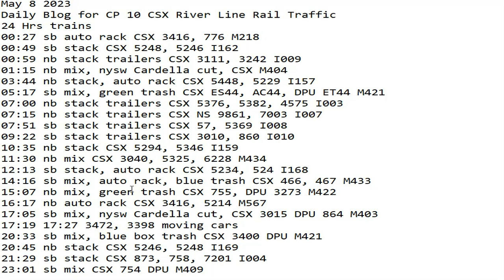May 8 2023 BigTrains.TV CP 10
24 Hrs trains
00:27 sb auto rack CSX 3416, 776 M218
00:49 sb stack CSX 5248, 5246 I162
00:59 nb stack trailers CSX 3111, 3242 I009
01:15 nb mix, nysw Cardella cut, CSX M404
03:44 nb stack, auto rack CSX 5448, 5229 I157
05:17 sb mix, green trash CSX ES44, AC44, DPU ET44 M421
07:00 nb stack trailers CSX 5376, 5382, 4575 I003
07:15 nb stack trailers CSX NS 9861, 7003 I007
07:51 sb stack trailers CSX 57, 5369 I008
09:22 sb stack trailers CSX 3010, 860 I010
10:35 nb stack CSX 5294, 5346 I159
11:30 nb mix CSX 3040, 5325, 6228 M434
12:13 sb stack, auto rack CSX 5234, 524 I168
14:16 sb mix, auto rack, blue trash CSX 466, 467 M433
15:07 nb mix, green trash CSX 755, DPU 3273 M422
16:17 nb auto rack CSX 3416, 5214 M567
17:05 sb mix, nysw Cardella cut, CSX 3015 DPU 864 M403
17:19 17:27 3472, 3398 moving cars
20:33 sb mix, blue box trash CSX 3400 DPU M421
20:45 nb stack CSX 5246, 5248 I169
21:29 sb stack CSX 873, 758, 7201 I004
23:01 sb mix CSX 754 DPU M409